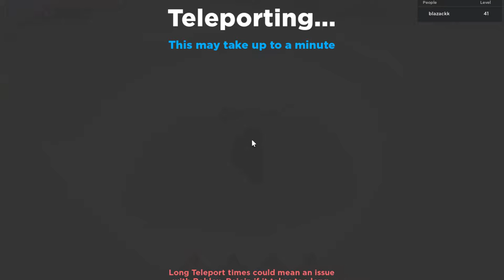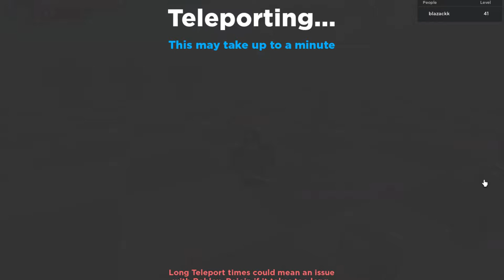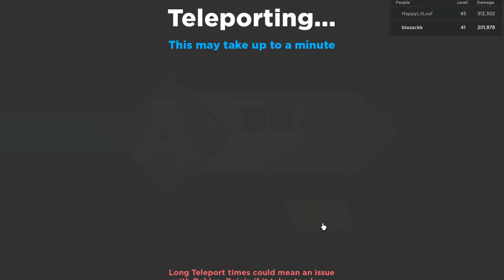Showcasing the New Bakugo and Sasuke Characters and the New JJK Dimension in Anime Dimensios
Showcasing the New Bakugo and Sasuke Characters and the New Curse Dimension in Anike Dimensios
Anime Dimension New Sasuke character
Anime dimensions New Bakugo character
Anime dimensions Bakugo showcase
Anime dimensions Sasuke showcase
play the game here: